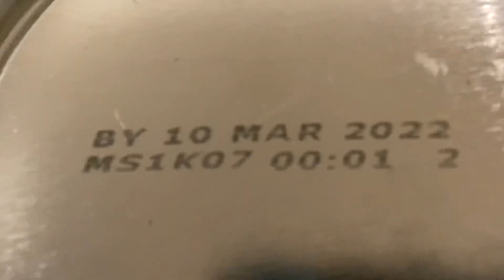CATB movie: Marvin loses it